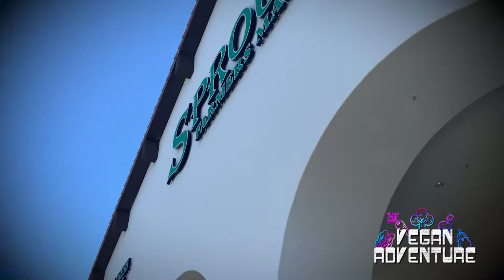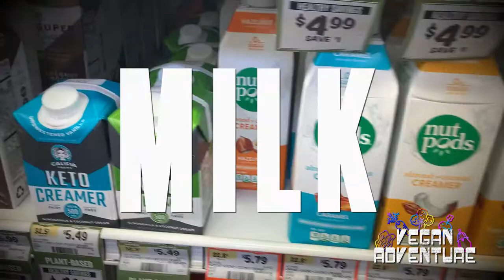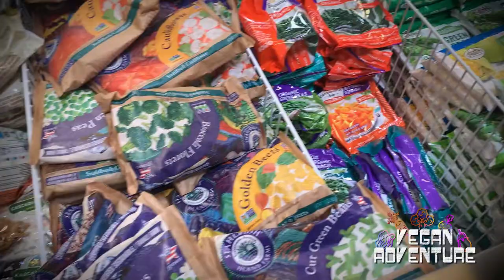Shopping at SPROUTS!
Lots of great vegan options at SPROUTS!